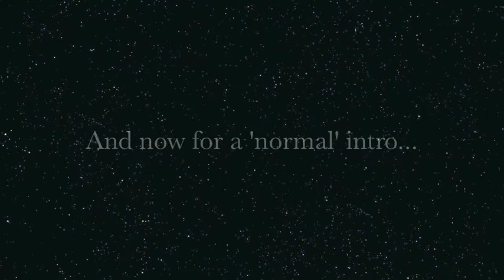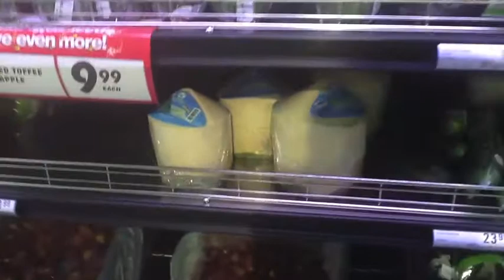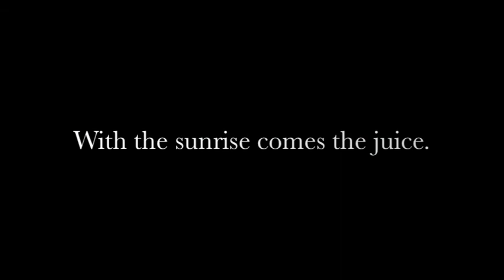Eve before Juice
Mama Africa introduces her Canadian viewers to life in Africa prior to her 14 day juice fast. All in support of Juice Girl and Miss Montana.